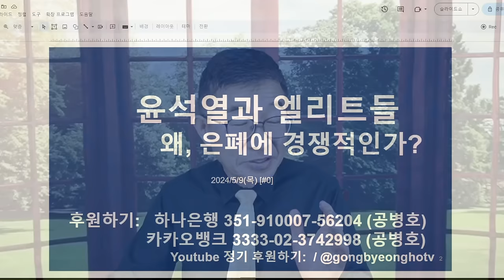국민을 버리다 / 윤석열, 지도층들 / 국권, 넘겨버리다 [공병호TV]